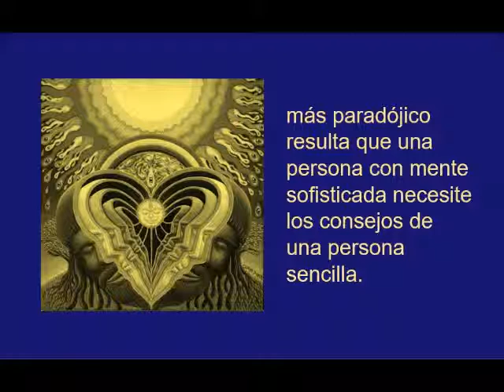Mente sofisticada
Si es paradójico que para comprender a una persona sencilla es preciso tener una mente sofisticada, más paradójico resulta que una persona con mente sofisticada necesite los consejos de una persona sencilla.